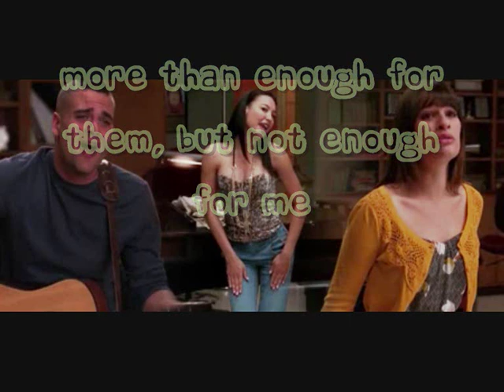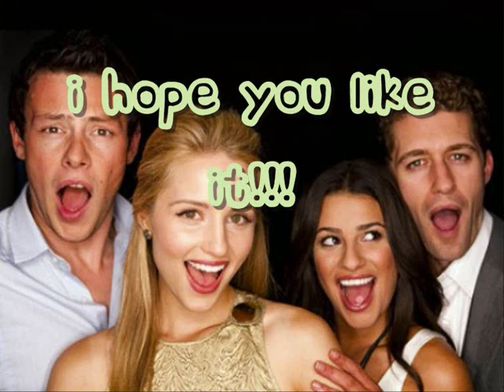Glee only child lyrics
This song is for promotional and entertainment purposes, so you the viewers are able to enjoy the music as much as I do! Purchase the songs on iTunes to help support Glee!!